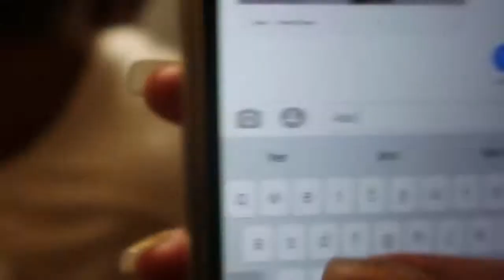LAST TO LEAVE TINY BATHROOM CHALLENGE! (Wins $1,000) | SASA SQUAD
LAST TO LEAVE RESTROOM Challenge! (Wins $1,000) | Sasa Squad

SIMILAR VIDEOS:
24 Hour LAST TO LEAVE RESTROOM Challenge! (Wins $10,000) - THE ROYALTY FAMILY
Last To Leave The Bathroom WINS $ Challenge! - Pantons Squad
LAST TO LEAVE THE BATHROOM!!
Alexa Rivera
LAST TO LEAVE BATHROOM WINS $10,000 Robux 24 Hour Challenge!
Tiana